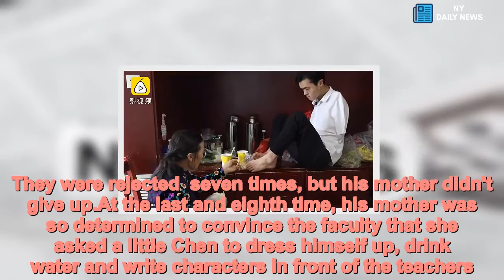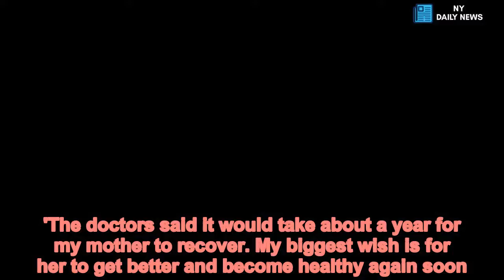Armless man nurses his sick mother day and night using his feet - Daily News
Devoted,man,born,without,arms,nurses,sick,mother,day,night,using,FEET An armless man has moved the hearts of millions after providing around-the-clock care for his sick mother despite his disability.Every day, Chen Cifang, from China, uses his feet to spoon-feed  his mother Lu Dongyue who recently had a stroke. While doing so, the 29-year-old man always ensures that the food  would not burn his mother's mouth before giving it to her.He also helps his 68-year-old mother brush her teeth, wash her face and tie her hair.   Share this article   Share   204 shares   Mr Chen told MailOnline: 'No matter what I do for her right now, it cannot express how much I owe her and how much I love her.' The devoted man adds that what he does is nothing ordinary, but a son's duty. He says it is his turn to look after his mother who raised him with blood, sweat and tears.'My mother went through great hardship bringing me up. However, she has never thought of giving me up.' Mr Chen's mother had an ischemic stroke on October 9. After she was rushed to the hospital, Mr Chen nursed her in her ward 24 hours a day.Under his meticulous care, she recovered fast and well and was allowed to go home by doctors two week later.  Mr Chen was born without arms in Xujiawan village in the city of Enshi in central China's Hubei Province.His father died from a stroke when he was nine months old, and his mother had to raise him and his elder brother, who is 11 years his senior, all by herself.   'To raise me, my mother suffered a lot.'Mr Chen recalls when he was little, none of the local schools wanted to enroll him because of his disability. His mother encouraged him to practise writing with his feet while carrying on looking for a school for him.   When he was nine, his mother took him to a primary school to beg the headmaster to recruit him. They were rejected  seven times, but his mother didn't give up.At the last and eighth time, his mother was so determined to convince the faculty that she asked a little Chen to dress himself up, drink water and write characters in front of the teachers. He completed the tasks without any problems and the school finally agreed to take him in.    Mr Chen says even at the age of nearly 70, his mother still has to do farm work to subsidise the family. Mr Chen now runs a physical shop as well as an online shop, selling specialty foods from his county.The strong-willed man wants to support him and his family through his hard work and doesn't consider himself any different from other people.'I have never thought of giving myself up. Although I don't have arms, I have two feet and a healthy body like everybody else.' In order to look after his mother, Mr Chen brought her from their old home in Xujiawan to his store in Sanguan town to live with him in the shop.He spends all his spare time nursing her, who is still recovering from her stroke.'The doctors said it would take about a year for my mother to recover. My biggest wish is for her to get better and become healthy again soon.'